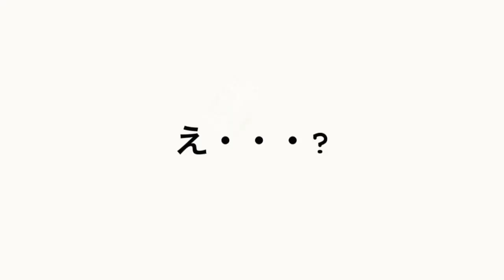葉山で美味しいもの巡りしてきた Hayama-Day Trip!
Hello All! Today we dine in Hayama. Starting with shaved ice (The BEST), and then Curry, and last is Sushi!
Unfortunatly the sushi train was too distracting and I forgot to videotape. I'll order for you. ^^

Idiom: "Sleep like a baby"
After running in the marathon I slept like a baby.

 Hayama is a town located in Kanagawa Prefecture. Really nice place to chill and eat, as you will see! If you haven't been, I recommend it! But it's defiantly better if you have your own car (and GPS)

 For more day to day check our Instagram:  @yo_yokohama

Yo I'm from YOKOHAMA, JAPAN. I'll be your Kanto Travel Guide, taking you into daily life, as well as to the spots I love. Also showing you what to do all around Japan and maybe sometimes overseas. In short, the channel is all about what I Love, Date night, Japan, Food, Travel, Fitness, VLOG journey and LAUGHTER --yes, always laughing and most likely coming FROM-YOKOHAMA.